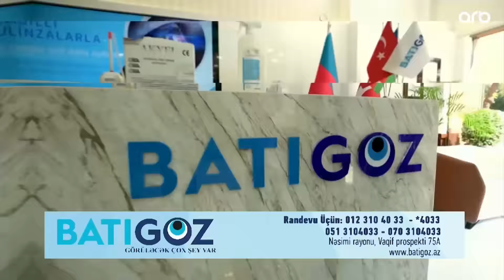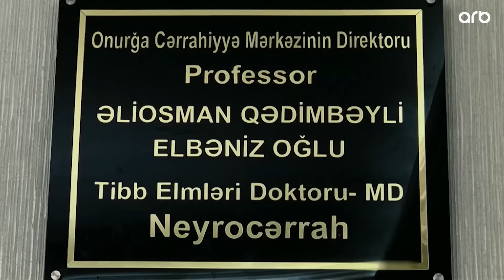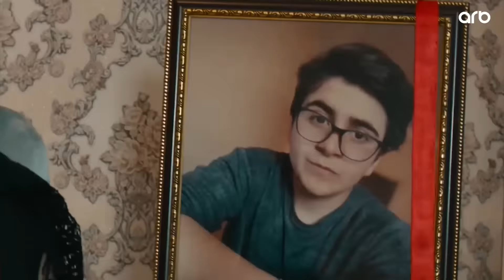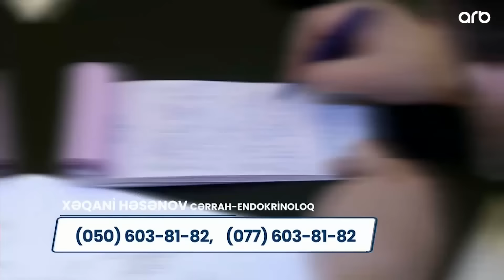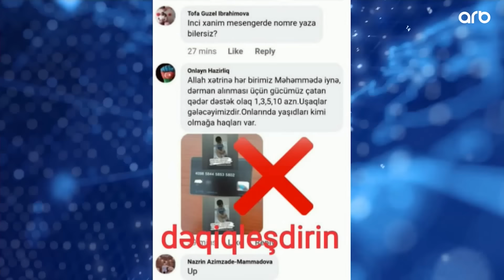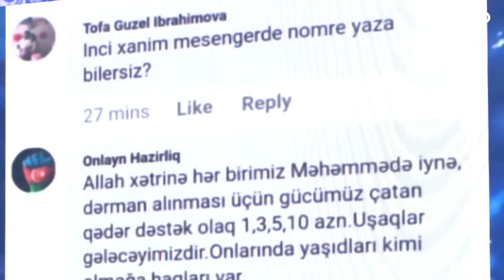Səni axtarıram 16.06.2022 Tam veriliş / Seni axtariram 16.06.2022 Tam verilish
edə və ya yaza bilərsiniz. ► Həftə içi hər gün, saat 16:00-da ARB TV-də

Səni axtarıram 16 iyun 2022